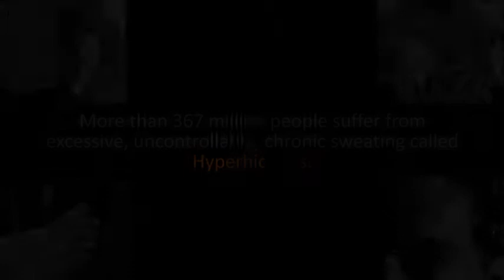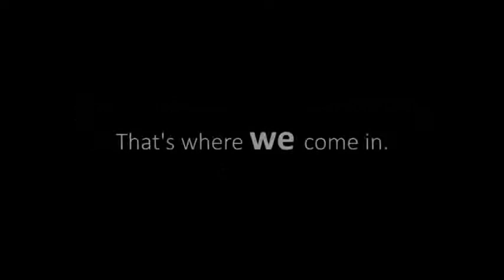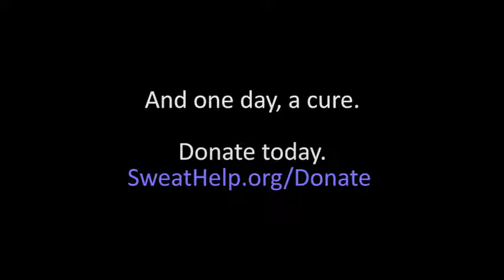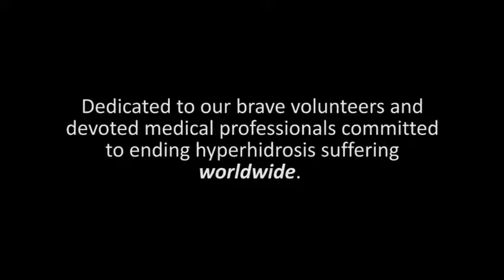International Hyperhidrosis Society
Hyperhidrosis, or excessive sweating is treatable! Join the movement today to conquer this debilitating condition.